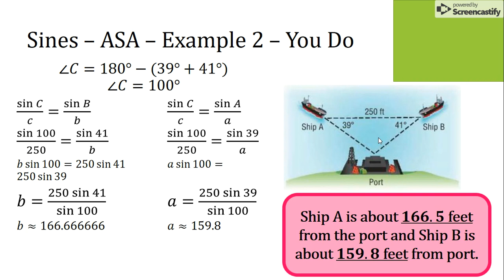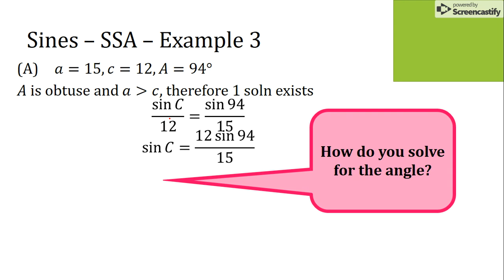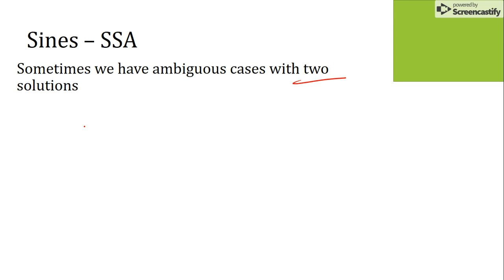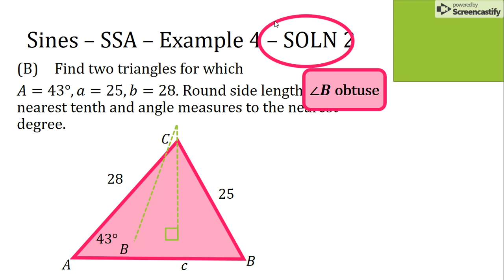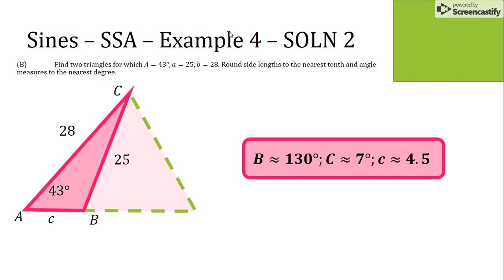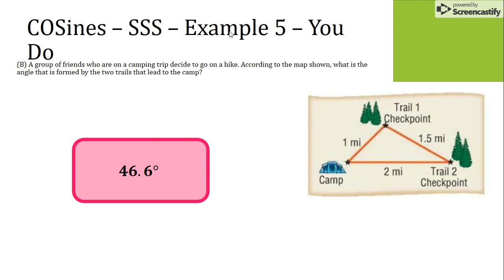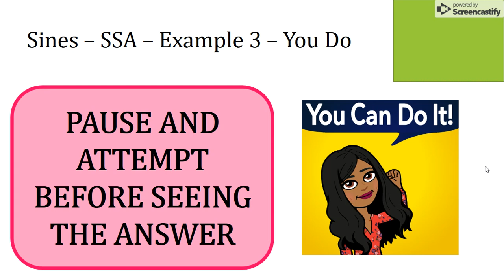Precal 2.C_Part4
Yes, it is silent